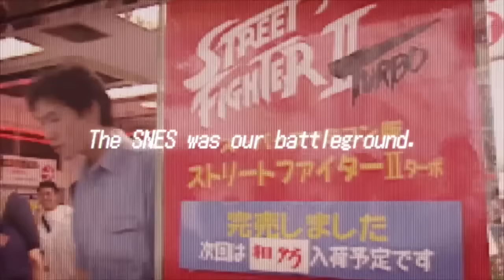ULTRA STREET FIGHTER, YES PLEASE! | Ultra Street Fighter II: The Final Challengers GamePlay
Ultra Street Fighter II: The Final Challengers on the Switch would be absolutely amazing. Will definitely be picking this up day one.

BVM